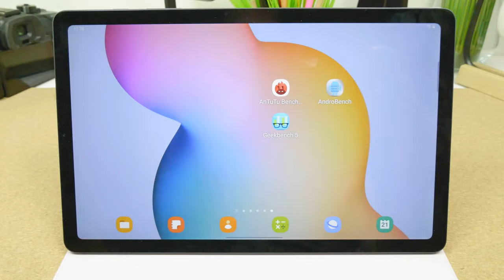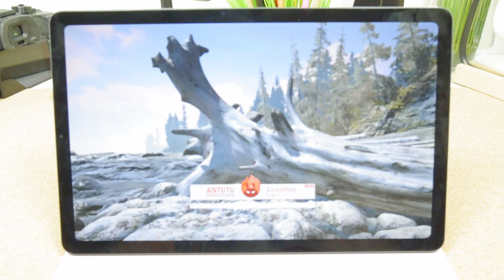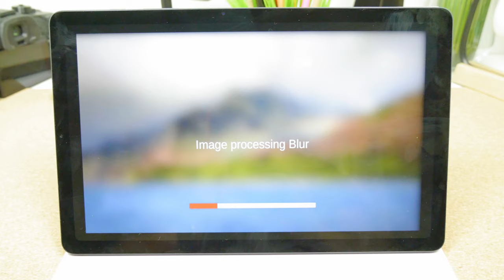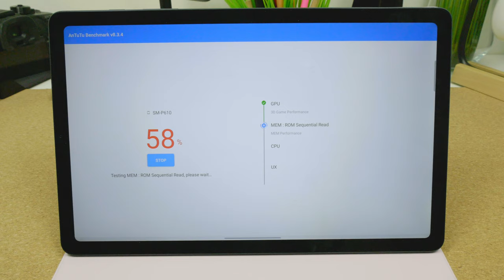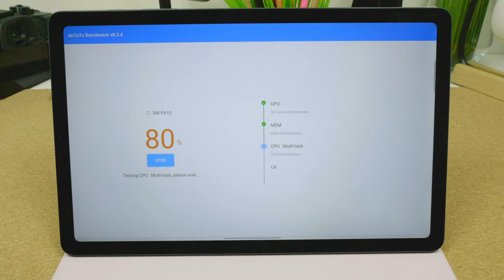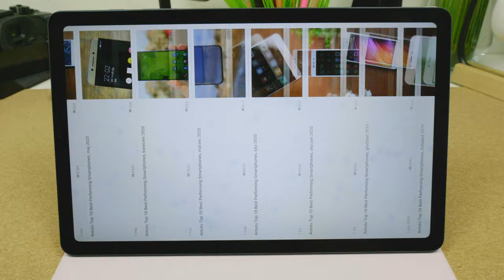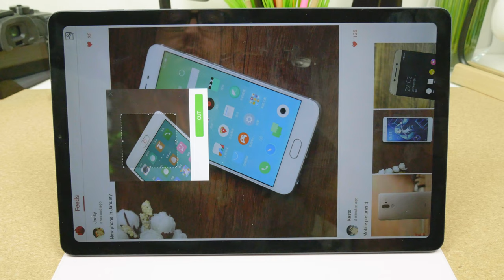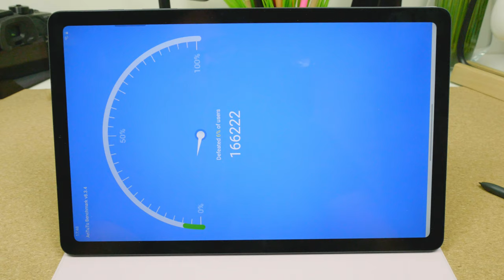Samsung Galaxy Tab S6 Lite Antutu | Test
Jak wydajny w teście Antutu okaże się Samsung Galaxy Tab S6 Lite ?
 Exynos 9611, 4GB Pamięci ram, Grafika Mali-G72 MP3. Jak wydajny ten zestaw się okaże?